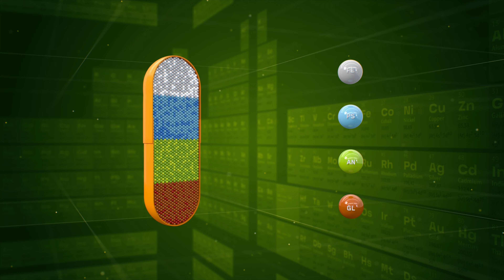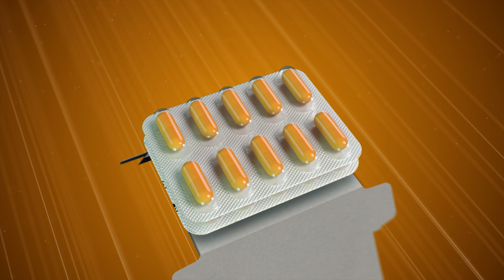DAST (БАД) / Raevskiy Videoprod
Поработал с НИЦ Ферран и сделал анимационный ролик для их бадов "DAST" 💊
Видео разработано для сайта продукта и рассказывает о компонентах и свойствах комплекса.

БАД. НЕ ЯВЛЯЕТСЯ ЛЕКАРСТВЕННЫМ СРЕДСТВОМ.

Raevskiy Videoproduction.